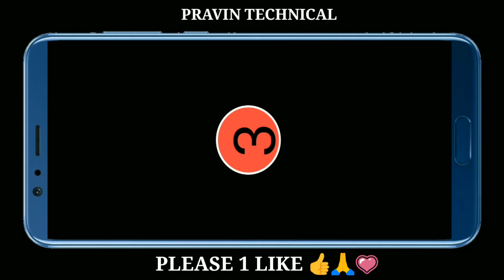Top 05 Shake Effect Preset 2022 | Alight Motion Shake Effect Preset | Presets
हेल्लो दोस्तों ,

आज के इस वीडियो हम आपको सीखने वाले हैं ।।

©NOTE: Some Images, Musics, Videos, Graphics, are shown in this video May bem Copyrighted to respected owners, not mine.

ST583

Your Quarry :-

1- Alight Motion shake effect
2 - Alight Motion shake effect preset
3 - Alight Motion shake effect preset link
4 - Alight Motion shake effect link
5 - Alight Motion shake effect download
6 - Alight Motion shake effect pack
7 - Alight Motion shake effect tamil
8 - Shake Effect Alight Motion
9 - Shake Effect Alight Motion Preset
10 - Shake Effect Alight Motion link
11 - Top Shake effect alight motion
12 - Alight motion shake effect download new 2022
13 - Alight motion shake effect link
14 - Alight motion effect preset link Download
15 - Alight motion New effect
16 - Alight motion New effect 2022